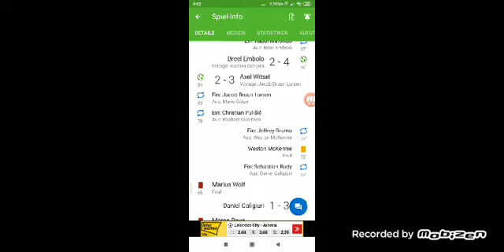Borussia Dortmund gegen Schalke 04 2:4